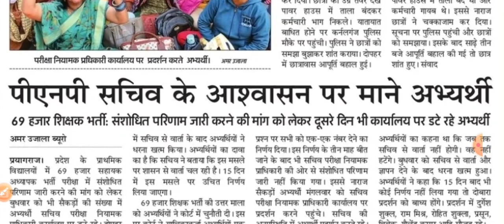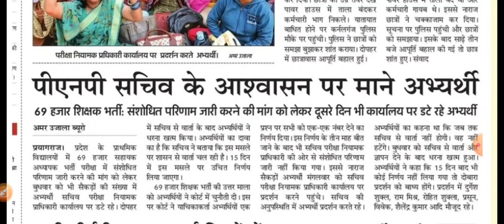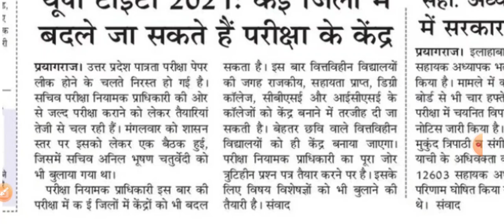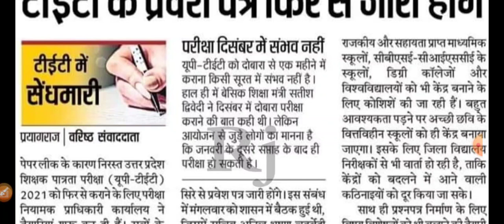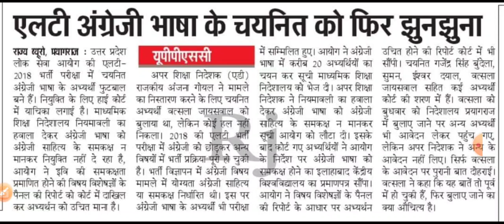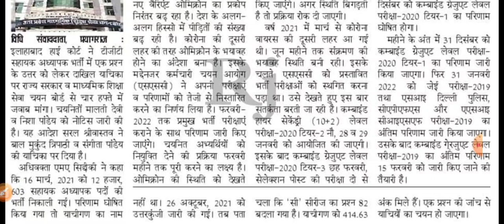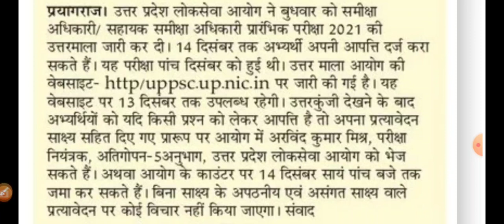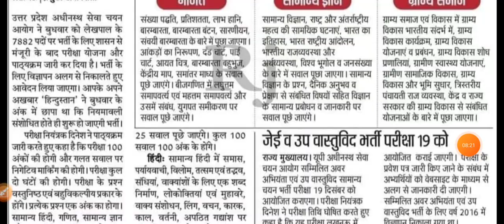TGT 2021 भर्ती को हाईकोर्ट में चुनौती। LT GRADE NEWS , UPTET Exam, 69k , यूपी लेखपाल भर्ती न्यूज़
About Video
Up tgt 2021 Court Update, uptet new Admit Card, up exam center, 69k answer key Revised result, lt grade English language news, up lekhpal Bharti notification, uppsc ro aro answer key